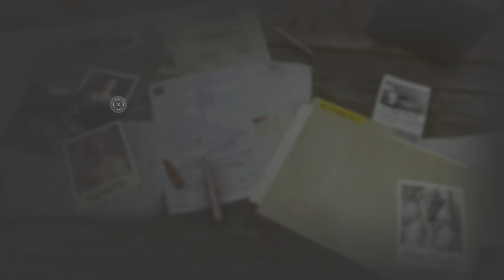Far Cry 6_33